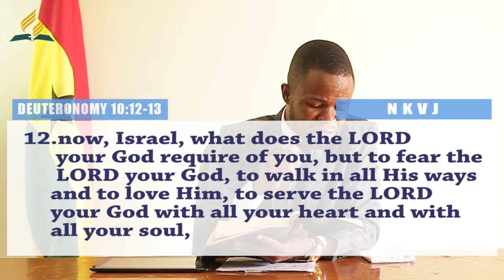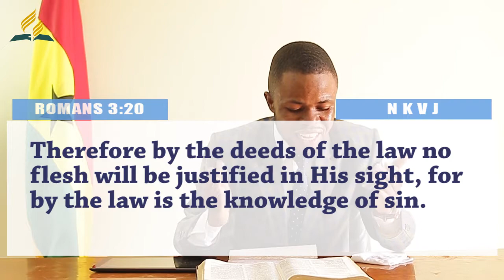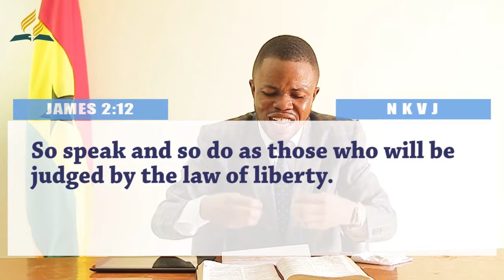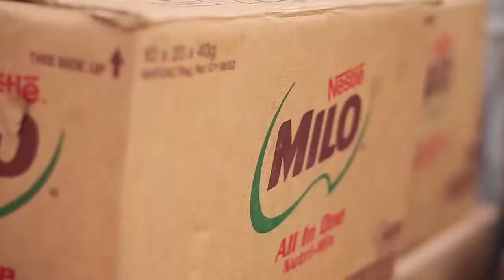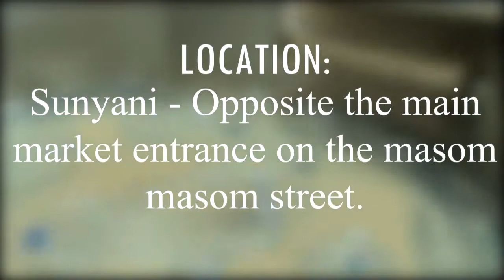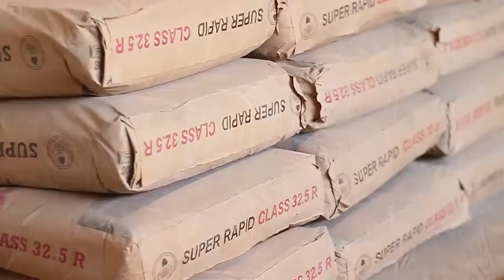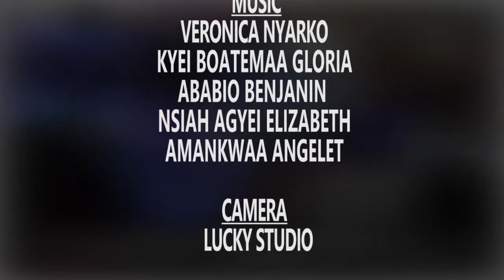BEND-DOWN BOUTIQUE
Pastor Agyapong Akosah